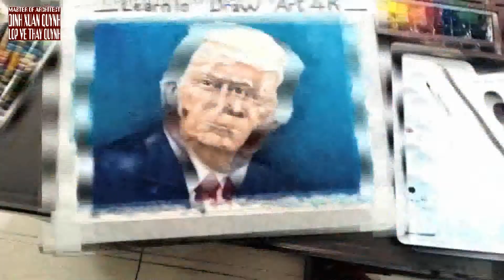how to draw Donald Trump - 45th President of the United States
vẽ tổng thống mỹ Donald Trump - tổng thống thứ 45 của Hoa Kỳ làm cho nước Mỹ vĩ đại trở lại
Các VIDEO liên quan:
Playlist in the channel:
1. design thinking interior & exterior - thiết kế nội thất & ngoại thất
2. artistic drawing of plaster statue - hình họa mỹ thuật vẽ tượng thạch cao & khối cơ bản
3. shaping design layout - bố cục tạo hình (mt2 kiến trúc)
4. drawing tutorial the human body - hướng dẫn vẽ hình họa mỹ thuật người
5. design layout color - màu sắc & bố cục màu khối h
7. alien races & ufo drawing - vẽ các chủng tộc người ngoài hành tinh
8. art dinh [all releases] tất cả các video trên kênh